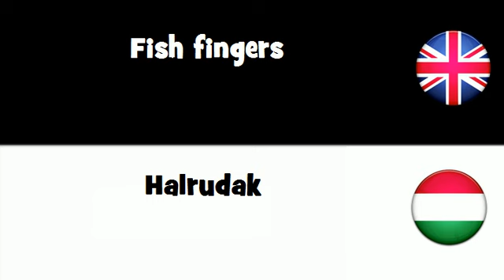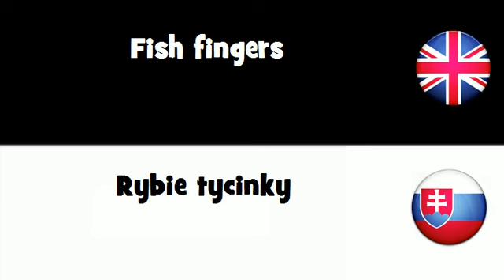SAY IT IN 20 LANGUAGES = Fish fingers